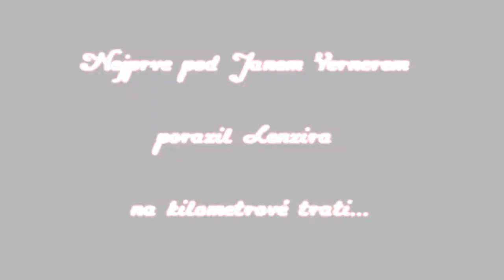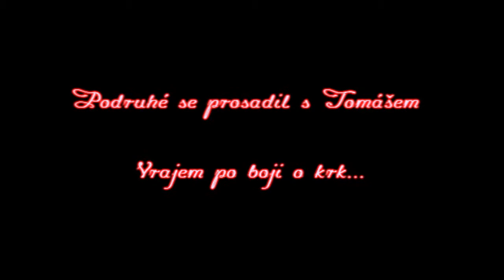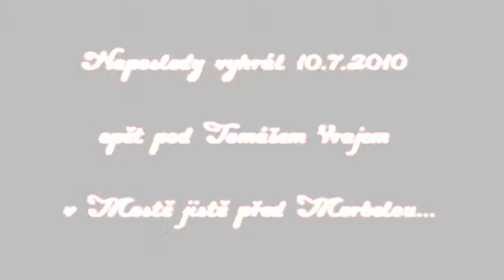Díky, Sagi...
Lenoch jeden...

Ain´t Goodbye by Train